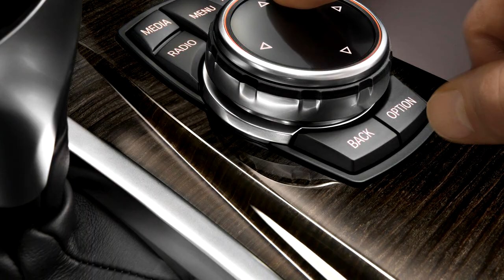BMW 5 series New York Auto Show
More photos on the site cars-show.co.uk